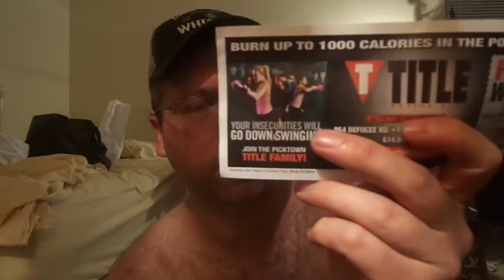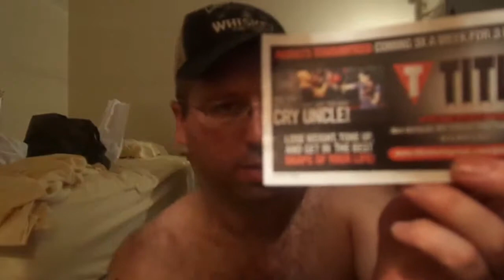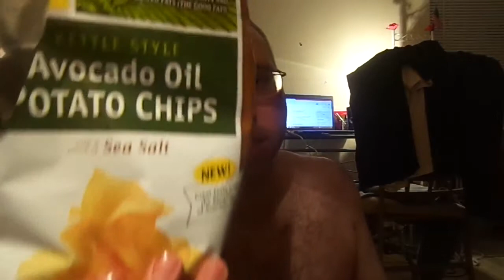i am a momma's boy w a King Cobra 25OZ and a BBQ wing!